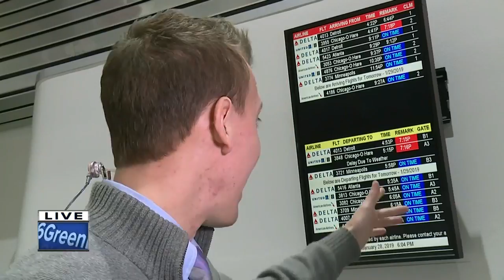Travelers deal with some delays at Austin Straubel Airport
At Austin Straubel International Airport, a revolving flight schedule showed the story of Monday's snow storm.